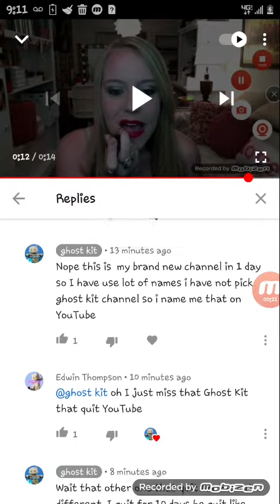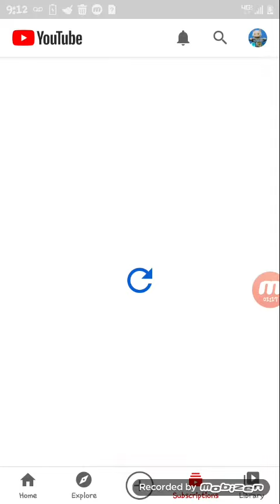edwin thought I was the one who has quit YouTube